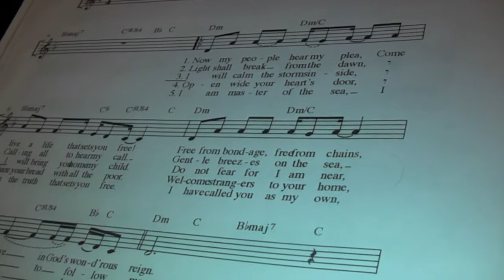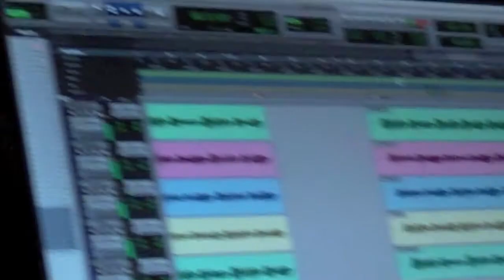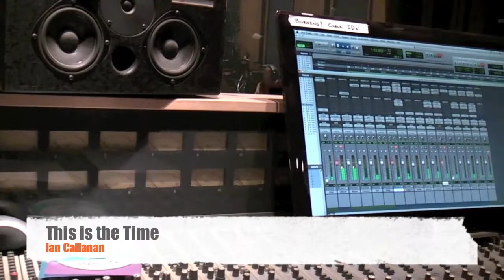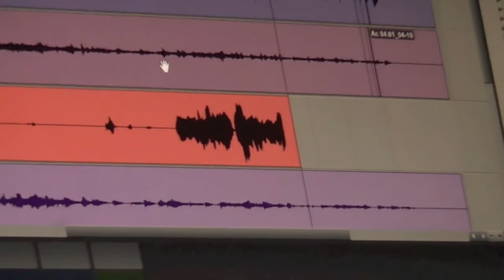In Beauty We Walk Recording Sessions